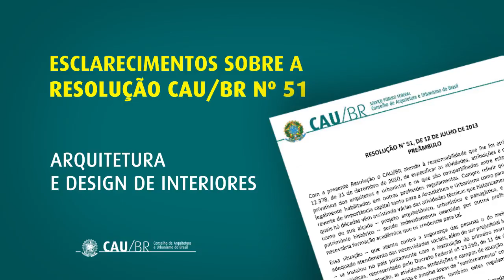ARQUITETURA E DESIGN DE INTERIORES - Esclarecimentos sobre a Resolução CAU/BR No. 51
Luciano Guimarães, presidente do Conselho de Arquitetura e Urbanismo do Brasil, demonstra que não existem conflitos entre áreas de atuação privativas dos arquitetos e urbanistas e os campos de atividades dos designers de interiores. A Arquitetura de Interiores  consiste na intervenção em ambientes no âmbito espacial, estrutural e das instalações como condicionamento térmico, acústico e lumínico. O Design de Interiores não envolve atividades que visem a alterações nos elementos estruturais,  que só podem ser aprovadas e executadas por profissionais capacitados e autorizados na forma da lei.